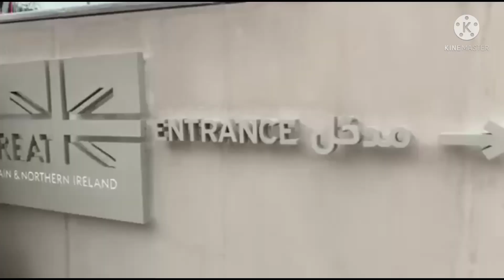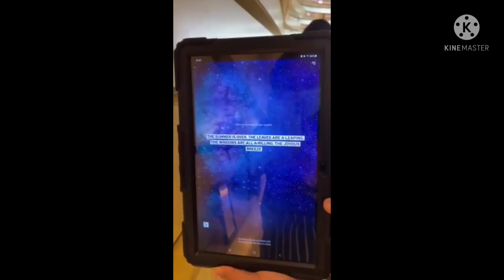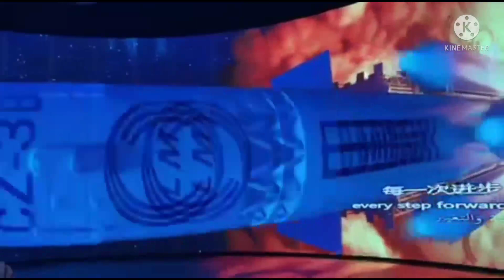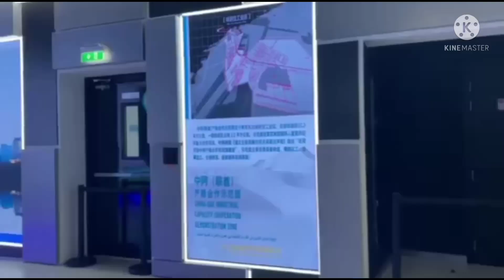Amazing Pavilions at Expo Dubai